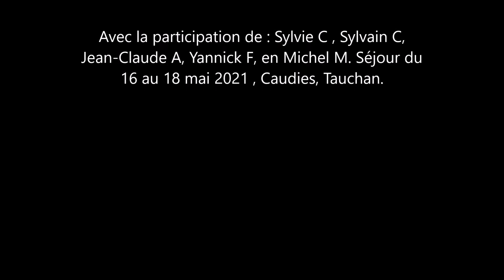Mon film les corbières